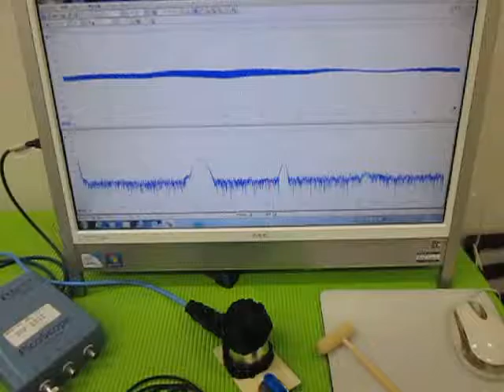超音波実験 Ultrasonic experiment ‹超音波システム研究所 ultrasonic-labo›